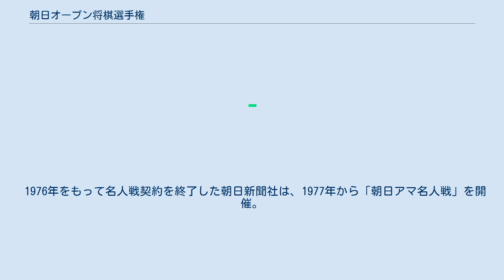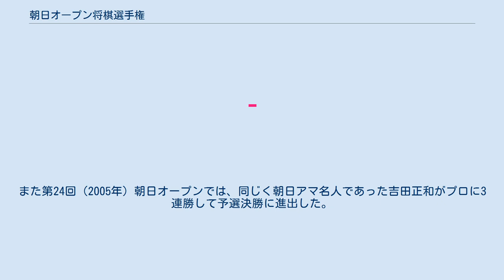朝日オープン将棋選手権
朝日オープン将棋選手権（あさひオープンしょうぎせんしゅけん、略称「朝日オープン」）は、朝日新聞社主催で行われていた将棋の棋戦。
前身は全日本プロ将棋トーナメントで、その第20回記念大会となった2001年度より本棋戦名へと改称された。
その際、システムも変更され、アマチュア出場枠が拡大。
2年目（全日プロから通算で第21回）からは、タイトル戦と同様、トーナメントを勝ち上がった1名が前回優勝者（選手権者）に挑戦する形（挑戦手合制）となった。
 名人戦の主催者に朝日新聞社が加わって毎日新聞社との共催になったことにより、本棋戦は2006年度に終了した。
なお、後続の棋戦として、朝日杯将棋オープン戦が新設された。
 優勝者の称号は朝日オープン選手権者であり、序列はタイトル保持者と永世・名誉称号有資格者の次とされた。
略称は「朝日」とされることが多いが、朝日新聞は「選手権者」としている。
 優勝賞金がタイトル戦以外では当時最高額の2000万円であり（金額が公開されている棋戦では竜王戦の3200万円に次いで高額だった）、日本将棋連盟の定める昇段規定上でタイトル戦と同等の扱いとされるなど、準タイトル戦といえる棋戦であった。
 予選と本戦（挑戦者決定トーナメント）、五番勝負により選手権者を決定した。
 全棋士と女流棋士2名（成績選抜）、アマチュア10名（朝日アマ名人と朝日アマ名人戦ベスト8以上、日本将棋連盟推薦1名）が参加した。
 予選通過者16名と本戦シード者16名の計32名で本戦トーナメントを行い、これを勝ち残った者が挑戦者となった。
 選手権者と挑戦者とで五番勝負を行い、勝った者が新しい選手権者となった。
 トーナメント方式の予選を通過した16名が本戦に出場した。
 朝日選手権者および本戦シード棋士を除くすべての棋士のほか、女流棋士2名、アマチュア10名が参加した。
女流棋士とアマチュアはすべて別の組に振り分けられ、アマチュアの予選1回戦の対局は同日に一斉に行われた。
 予選・本戦とも、持ち時間は各3時間。
 本戦トーナメントには、予選を勝ち抜いた16名とシード棋士16名が参加した。
1回戦はすべて、予選を勝ち抜いた棋士とシード棋士の対局が組まれた。
 全日本プロ時代の決勝は五番勝負であったが、朝日オープンの本戦（挑戦者決定トーナメント）決勝は一番勝負であった。
ただし、制度移行で選手権者がいなかった第20回は、本戦トーナメント決勝を五番勝負としてその勝者が選手権者となった。
 シード選手の決定方法は、優先度の高い方から以下の順で決定した。
 前回ベスト4 + 挑戦手合いの敗者 全日本プロから含めて複数回優勝者 過去5年間の朝日オープン選手権者、挑戦者 タイトル保持者 永世称号者 過去1年間の全棋士参加棋戦優勝者 過去1年間のタイトル戦出場者 1.～7.までに該当する棋士を除いて、順位戦A級からの上位棋士 タイトル保持よりも全日本プロ時代からの本大会での実績が優先したため、それまで2回以上優勝していた羽生善治、谷川浩司、森内俊之、深浦康市の四人は事実上の永久シードとなった。
 朝日オープン選手権者と本戦トーナメントの優勝者が五番勝負を戦った。
五番勝負は日本各地のホテルや旅館、料亭などで行われた。
 持ち時間は予選・本戦と同じく3時間で、1日制で行われた。
 全日本プロ将棋トーナメント（ぜんにほんぷろしょうぎとーなめんと）は、朝日新聞社が主催していた将棋の棋戦で、1982年度から2000年度まで開催された。
 1976年をもって名人戦契約を終了した朝日新聞社は、1977年から「朝日アマ名人戦」を開催。
プロ棋戦から遠ざかった。
しかし1982年、プロ優勝棋戦として「全日本プロ」を創設した。
 全棋士を集めてほぼ横一線スタートのトーナメントで、公平な大会といわれた。
第18回（1999年度）からは、女流棋士とアマチュアの実力が年々上昇傾向にあることなどを背景に、それぞれ出場枠が設けられた。
 全棋士と女流棋士2名、アマチュア2名が参加するトーナメントを行い優勝者を決定した。
前回ベスト4以上は準決勝まで対局しないようにシードされ3回戦からの登場であった。
タイトル保持者と過去5年間の優勝者も3回戦からの登場であった。
決勝のみ五番勝負（1989年度の第8回までは三番勝負）を行っていた。
持ち時間は各3時間。
 第8回大会までは三番勝負、第9回大会以後は五番勝負。
年度は、優勝者の優勝履歴に記載されている年度とする。...